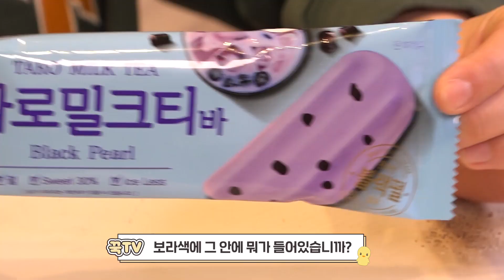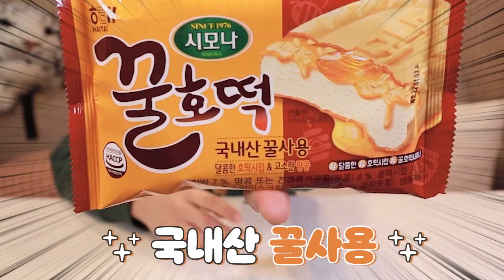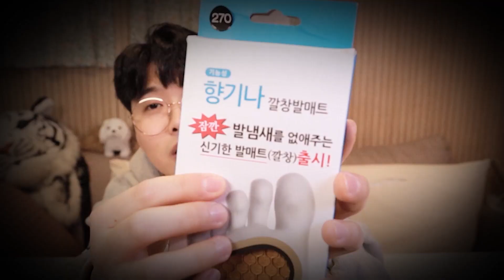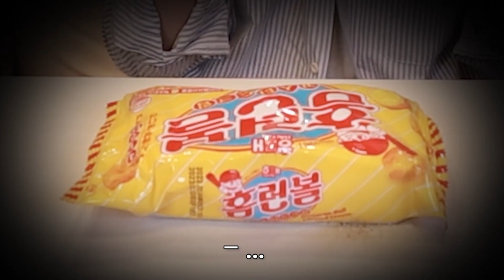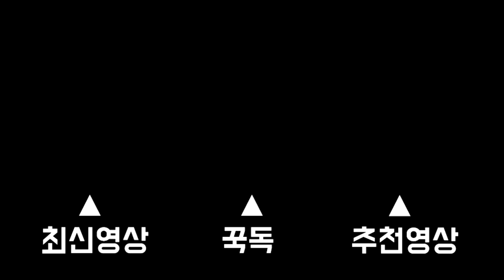미공개 영상 [꾹TV]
얼마전 그녀석에게 감염이.
그래서 그동안 리뷰하면서 지켜주지못했던 미공개 촬영분을
모아봤어요ㅎㅎㅎㅎ

감사합니다.